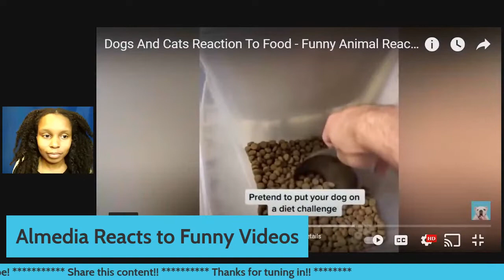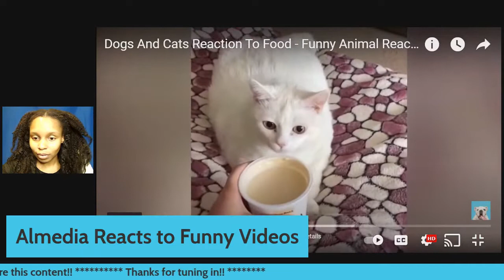Laugh Of The Day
Reacting to funny video

We all need a little humor in our lives.

Hope this makes you smile today!

BOOKS TO CHECK OUT

Warrior of the Light: A Manual Paperback
By Paulo Coelho

Effortless Vegan: Delicious Plant-Based Recipes with Easy Instructions, Few Ingredients and Minimal Cleanup

The Plant Based Diet for Beginners: 75 Delicious, Healthy Whole Food Recipes

How Not to Die: Discover the Foods Scientifically Proven to Prevent and Reverse Disease

The Vegan Cookbook for Athletes: 101 Recipes and 3 Meal Plans to Build Endurance and Strength

VEGAN BEAUTY PRODUCTS
13 Bamboo Makeup Brushes Professional Set - Vegan & Cruelty Free

Niré Beauty Artistry VEGAN Professional Makeup brush set

Dr. Bronner’s – Pure VEGAN Castile Liquid Soap (Made with Organic Oils, 18-in-1 Uses: Face, Body, Hair, Laundry, Pets and Dishes, Concentrated, Vegan, Non-GMO)

InnoGear  ALL NATURAL Makeup Sponge, 10 Pcs Makeup Sponges

EcoTools Makeup Brush Set for Eyeshadow, Foundation, Blush, and Concealer, Set of 5

MY EQUIPMENT

Neewer 18-inch SMD LED Ring Light Dimmable Lighting Kit with 78.7-inch Light Stand

Ultimate Lavalier Microphone for Clip-on for iPhone Ipad Samsung Android Windows Smartphones

Get your Daily Motivation yet? Fill up on a  good inspiration. And grab some merch while you are at it!

REMEMBER TO HAVE A HAPPY LIFE DAY!!